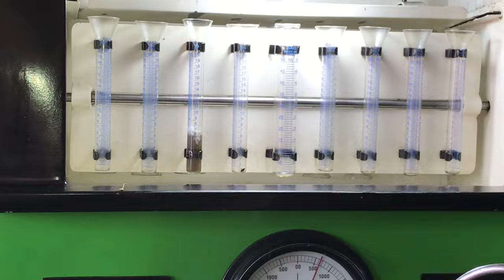How to Restore Hino Mazda Diesel Pump rebuild Full Diesel Pump Restoration & Amazing Technology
Discover the comprehensive guide to rebuilding the diesel pump in Hino and Mazda trucks, featuring full restoration techniques and showcasing amazing technological advancements! Our step-by-step process ensures peak performance and reliability, suitable for truck enthusiasts, mechanics, and those fascinated by advanced automotive technologies. Dive into the intricacies of diesel pump restoration and stay ahead in the world of truck maintenance and innovation!